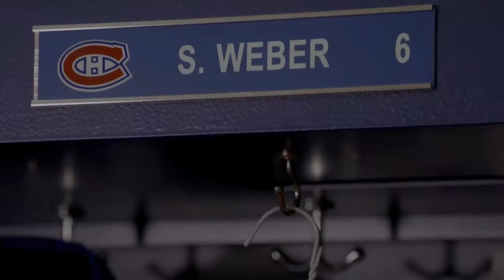For Shea Weber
Hey guys. I decided to make a tribute video for Shea Weber after the bombshell that broke last night about the future of his career. I am going to really miss him if he is done. I was on the other side of the aisle when it came to the polarizing trade in 2016 but my opinion has changed over the years as I saw his impact on and off the ice for this team. We love you Webs!